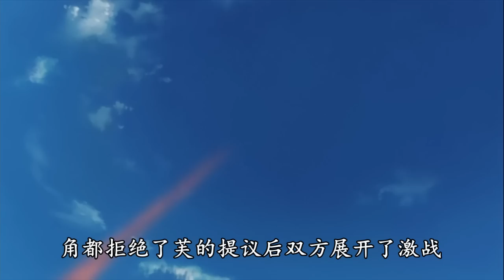火影忍者 曉組織的錢包，最苦打工人，敢單挑天道的角都為何會敗在鳴人一個簡單的螺旋手裏劍之下？